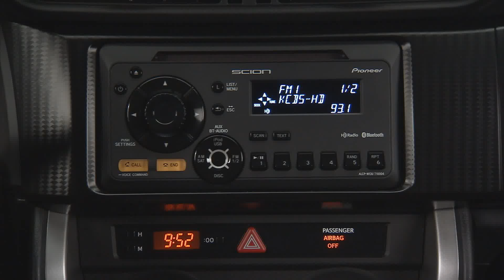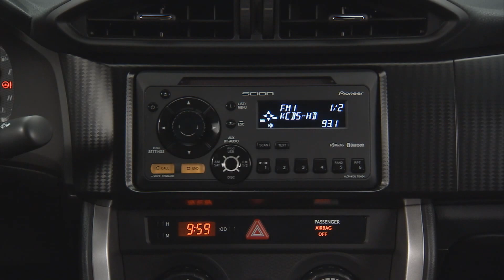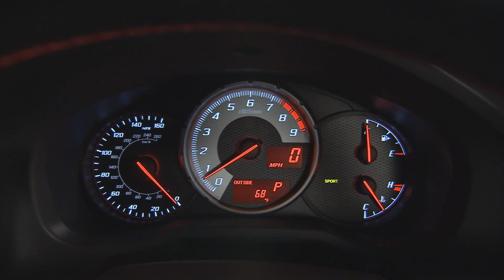2013 Scion FR - S HD Interior